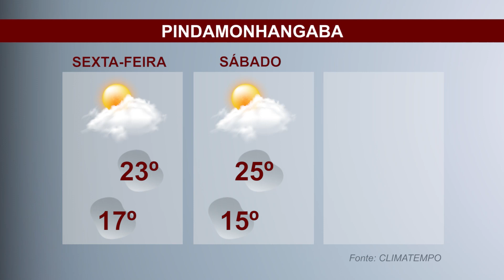Previsão do tempo - Jornal Setorial - 25 de novembro de 2022